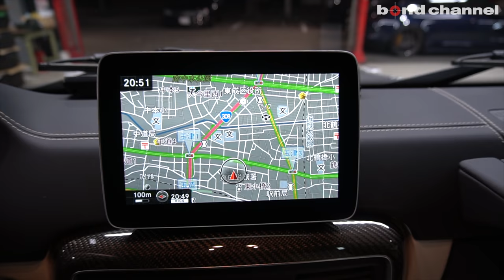【bond shop Osaka】ナルドグレーでフルラッピング!! W463 G63 AMG【カスタム紹介】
フルラッピング、オーバーフェンダーにリアゲートスムージングなど内容盛りだくさんのかなり手が加えられた一台となっております。

●Wheels
1221wheels 0660 AP3 SPORT3.0
Fr : 10j×22inch
Rr : 10j×22inch
Textured black Disk / Matte black RIM
50/50black hardware

●Tires
Continental ContiCrossContact UHP
Fr & Rr: 305/40-22

BRABUS フロントスポイラーwithデイライト＆リアバンパー
ベントレースタイルフロントグリル
Gelandewagen Factory オーバーフェンダー
AVERY  ナルドグレーフルラッピング
サイドステップ　マットブラックラッピング
PINPOINT LEDウィンカー＆LEDバックライト

●エキゾースト
BRABUS エキゾーストシステム ブラックテール（マフラーエンドをマットブラックペイント）

●その他
リアゲート（背面タイヤ）スムージング
KONI ヘビートラックRAID
マーベラス低ダストパッド
iiD カップホルダー・アクセルペダルスペーサー・アシストグリップポケット
純正サイドカメラKIT
各部マットブラックペイント　etc...

Bond Osaka
〒537-0024
担当：浅井
営業時間： 平日　10:00～20:00　日祭日　10:00～18:00